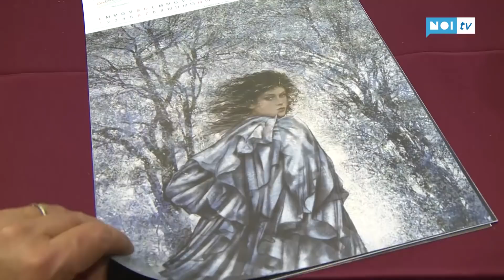E' morto il pittore Riccardo Benvenuti